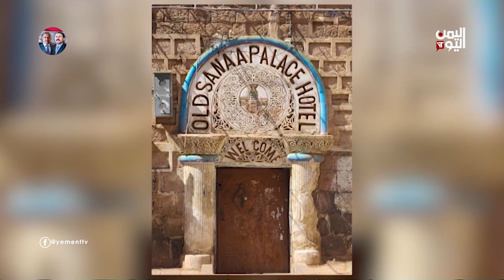ندى نديم... شغف التصوير بعدسة الهاتف المحمول هوايتها